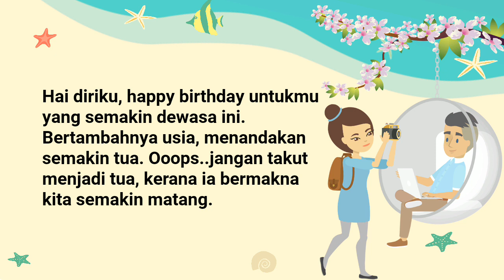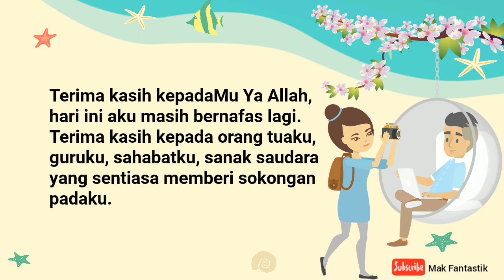Ucapan Birthday Hari Jadi Diri Sendiri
Ucapan selamat ulang tahun untuk diri sendiri. Ucapan happy birthday buat saya sendiri. Ucapan hari lahir aku sendiri. Kata ucapan hari jadi diri sendiri. Birthday wishes for myself. Selamat ulang tahun diriku. Selamat ulang tahun aku sendiri. Ucapan ulang tahun diri sendiri yang menyentuh hati. Jom lihat ucapan ulang tahun islami untuk diri sendiri kat sini.